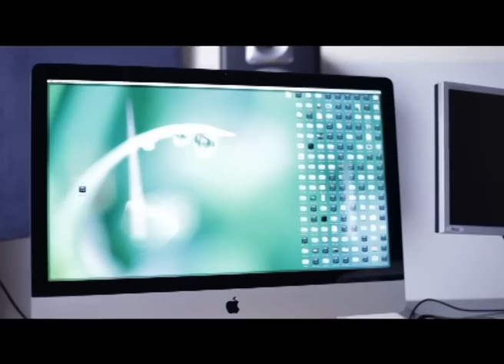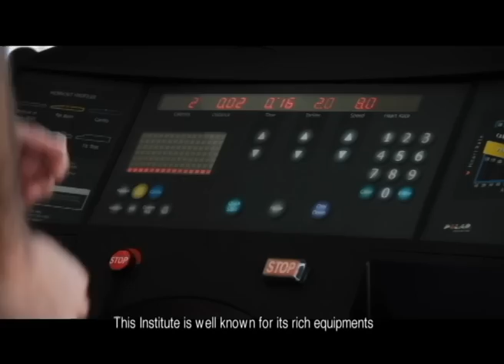Bienvenue à l'UPA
Cette vidéo illustre une visite menée par un étudiant potentiel en recherche d'informations au sein de l'Université Antonine.
Cette visite  résume une grande partie de la phase d'orientation d'une manière dynamique et interactive à travers laquelle sont transmises la Mission et les Valeurs de l'Université  par des entrevues avec le Recteur, le Secrétaire Général et le Directeur du Bureau d'Orientation et d'Admission.
En plus, certains locaux phares de l'Université sont mis en lumière comme le Bureau d'Orientation et d'Admission, la Bibliothèque Centrale, les salles de cours ainsi que la cafette.

Crédits
Alexandre RITTER - Étudiant potentiel
Patricia NSEIR - Étudiant-guide

Intervenants
Rvd. P. Germanos GERMANOS - Recteur de l’Université Antonine
Rvd. P. Joe BOU JAOUDÉ  - Secrétaire Général de l’Université Antonine
Mme Maya NOHRA - Directrice – Bureau d’Orientation et d’Admission
Producteur Exécutif - Université Antonine
Idée, Producteur, Scénariste - Fouad ABDALLAH
Directeur, Editeur - Stépahanie GHALBOUNI
Directeur Assistant - Yara EL-DAHER
Supervision - Charles CHOUEIRY
Directeur de Photographie - Fady FARRAN
Cameraman - Jacques HADDAD
Steady cam - César GHANDOUR
Son - Gabriel ARAMOUNI
Gaffer - Joe RAFCA

Remerciements
Rvd. P. Antoine AZIZ – Administrateur de l’Université Antonine
Mme Zeina MINA
M. Charles CHOUEIRY
M. Georges ASSAF
Mlle Thérèse ZEINATY
M. Jean KASSAB
M. Maurice EL RAMI
Mlle Stépahanie GHALBOUNY
Mlle Yara EL-DAHER
M. Abdallah IBRAHIM